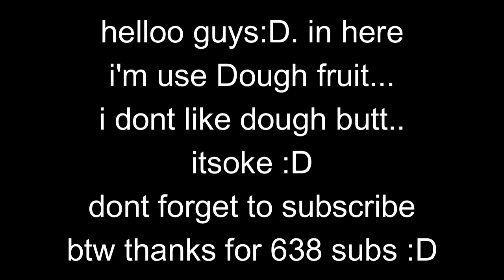Honor Hunting With『Dough』| Blox Fruit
hellooo guysss

thx for click my video
i hope this month
we hit to 1ksubs:D

so enjoy with video

stats : df , melee , defense [MAX]

subs to Poro Chinki